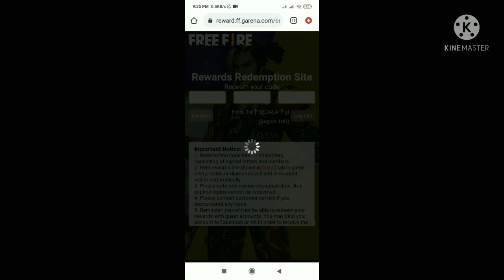redeem code free fire today tamil